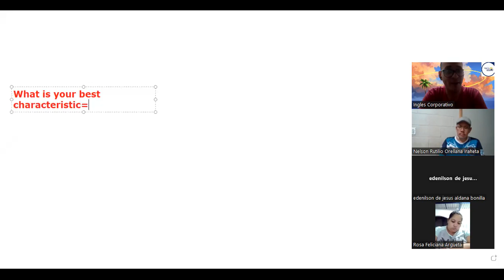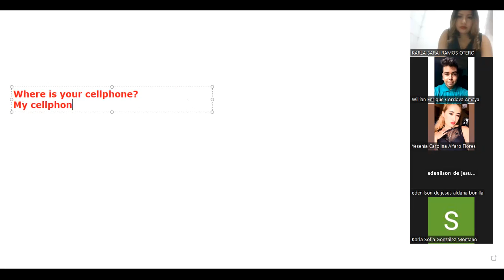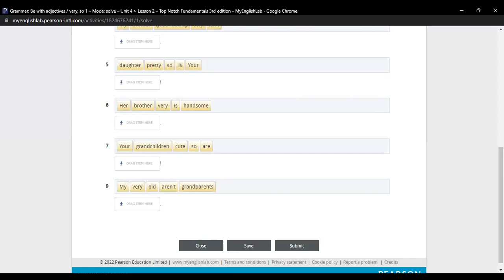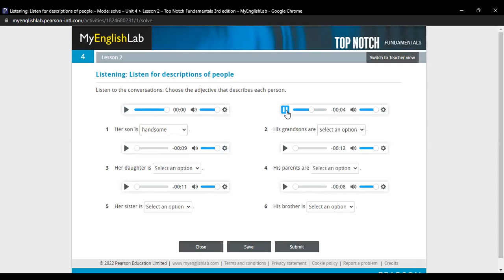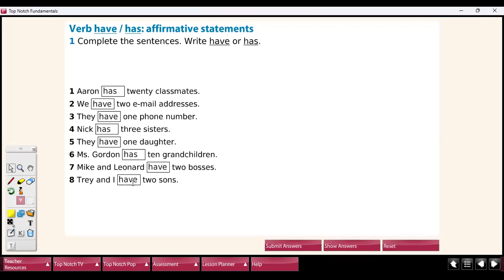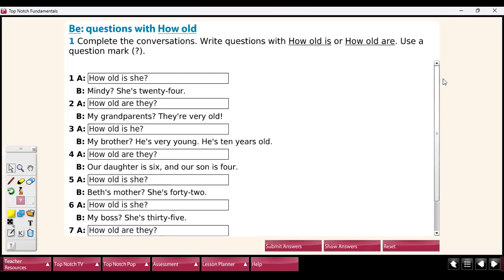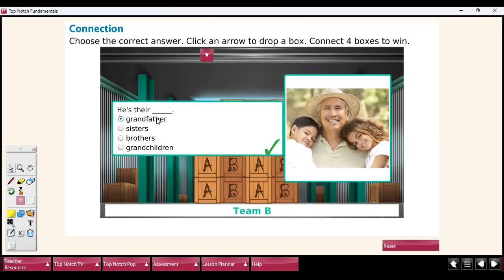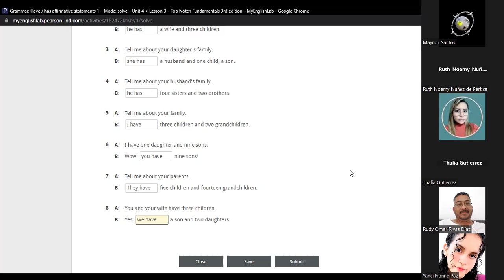Class 16-13-07-2023-FI-REGAL-30-Müller+ very, so, time, simple present have or has